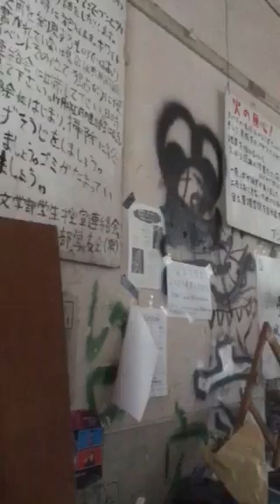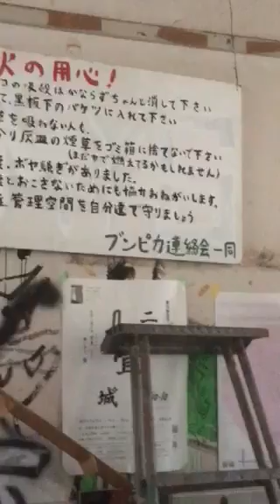Students' Place: First Look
This room gets used for. various activities. One day earlier I heard singing and guitar playing coming from here.
Kyoto, January 2023.